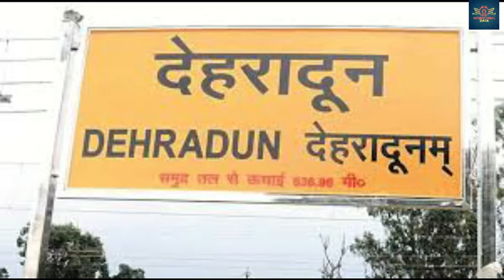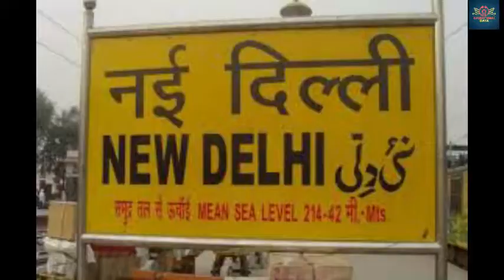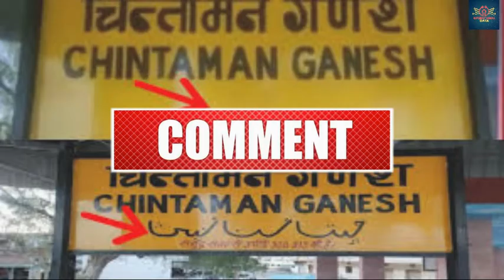रेलवे स्टेशन के बोर्ड पर क्यों लिखी होती है समंदर तल से ऊंचाई? जानिए मतलब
रेलवे साइन बोर्ड पर स्टेशन से समंदर तल की ऊंचाई का जिक्र क्यों किया जाता है? आइए हम आपको बताते हैं कि आखिर MSL यानी Mean Sea Level का क्या मतलब होता ह... . स्टेशन पर इसे लिखने के पीछे क्या मकसद होता है.